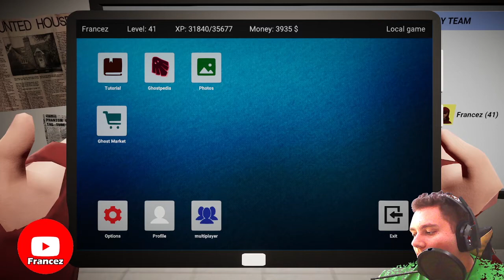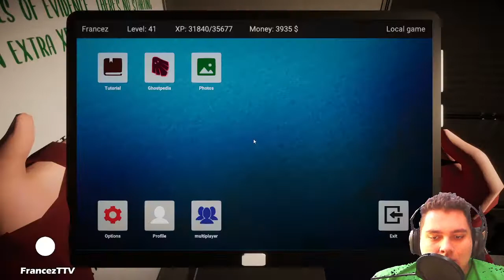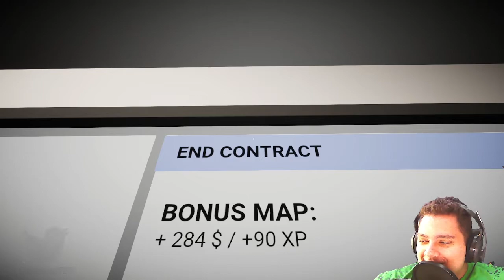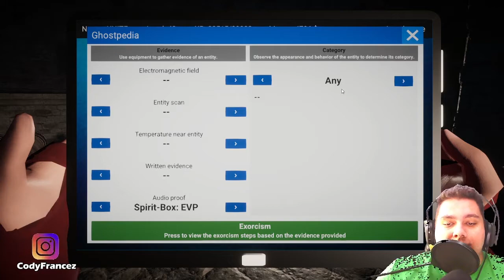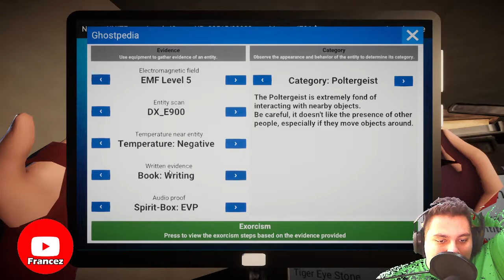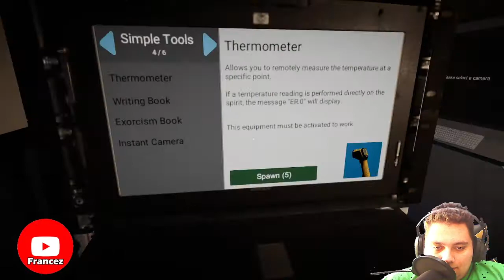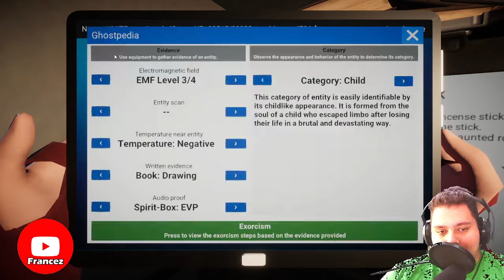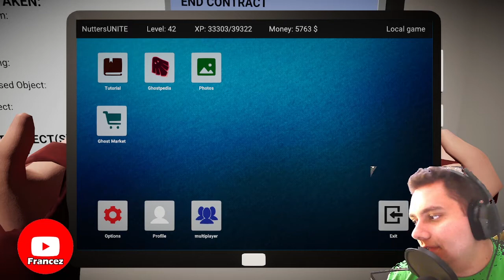PERFECT GHOST HUNTING GAME IN BELGIUM! - Ghost Hunters Corp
Watch me LIVE on Twitch!

Ghost Hunters Corp is a spooky exorcism game inspired by paranormal movies and series. The ghost hunter's mission will be to purify entities haunting places such as castles, mansions and abandoned houses. You will therefore have at your disposal many ghost detection devices, such as the EMF K2 detector, the frequency analyzer, the threat detector, surveillance cameras, etc.
Once the threat has been identified, you will have at your disposal an exorcism protocol which will allow you, by means of various objects and equipment such as the Neutron-Gun, holy water, incense, the Tiger Eye stone ... to return these supernatural creatures where they come from and guarantee the success of your mission.